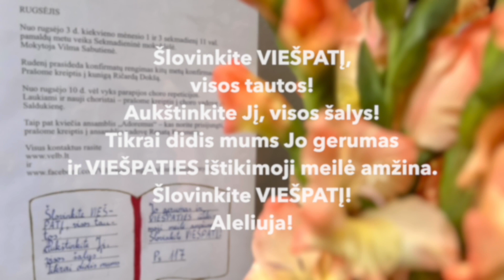117 psalmė (Ps 117). Šlovinkite VIEŠPATĮ, visos tautos!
Įrašyta pradėjus mokytis Vilniaus liuteronų Sekmadieninėje mokyklėlėje 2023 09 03.